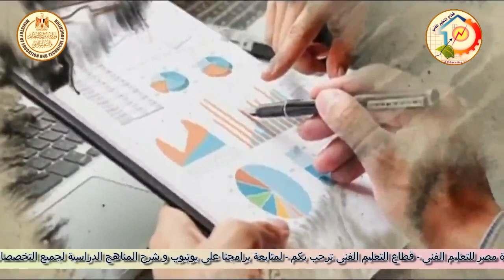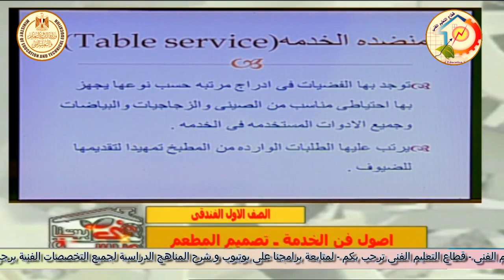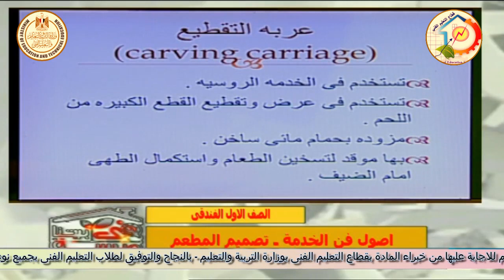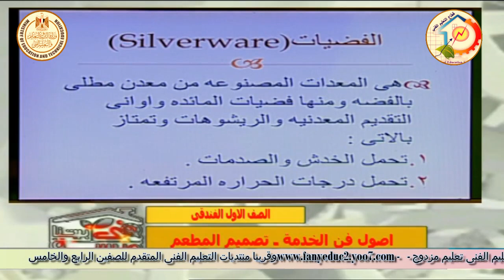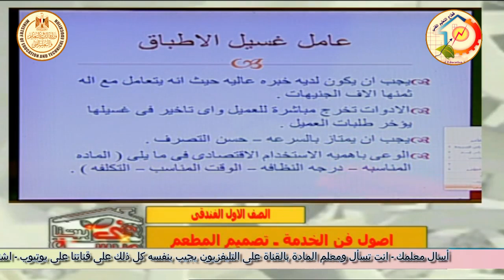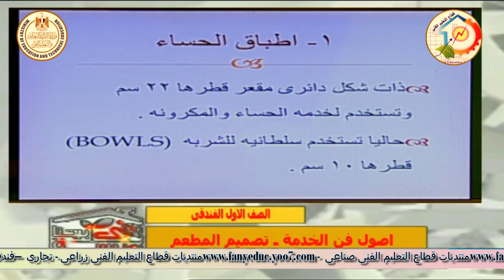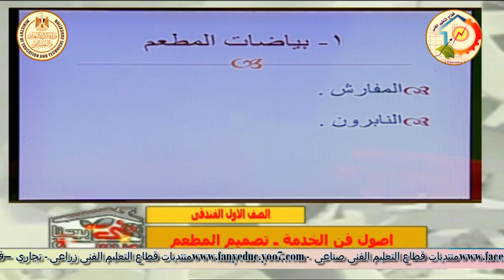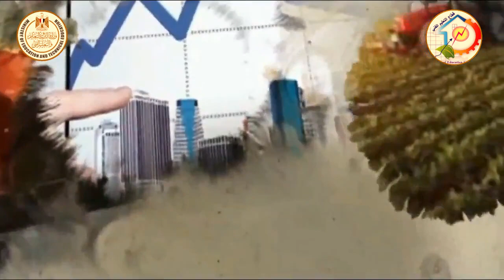الصف الاول فندقى - اصول فن الخدمة - تصميم المطعم - أ خالد هارون